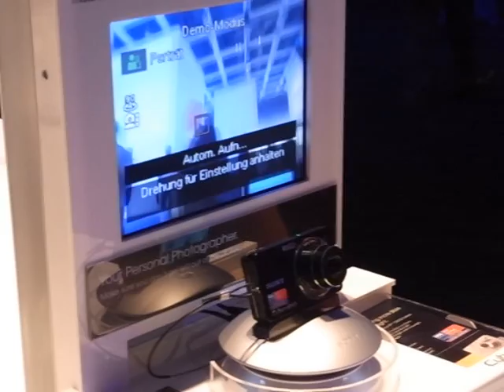Sony Party-Shot - DigitalVersus/LesNumeriques - IFA 2009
Le Sony Party-Shot est un support pour les APN Cyber-Shot TX1 et WX1 leur permettant de cadrer et photographier d'eux-mêmes, sans photographe.

The Sony Party-Shot is a dock for Cyber-Shot TX1 and WX1 digital cameras, with which they can aim and shoot on their own, without a photographer.

LesNumeriques / DigitalVersus